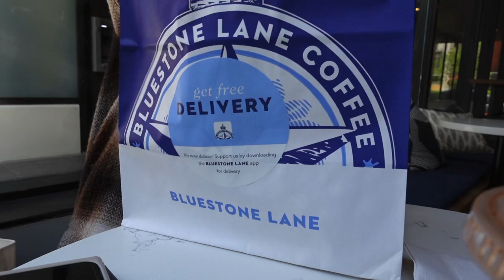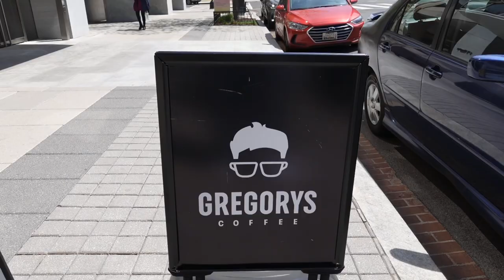Cafe Diaries ep. 2 | Bluestone Lane & Gregory’s ☕️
Hello Cozzies,

Welcome back to another episode of cafediaries . I am trying to visit at least 1 cafe & 1 coffee shop per episode so let me know what you guys think. I visited one of my favorites cafes in DC “ Bluestone Lane “ and of course one of my favorite coffee shops “ Gregory’s “. I cannot wait for you guys to see the next episode! The editing will get better I promise!

T O O LS & E D I T I N G :
- Sony ZV-1
- iPhone 11
- LumaFusion